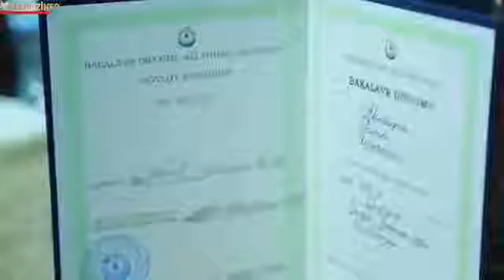Şəhid Çingiz Qurbanovun yaşadığı ev